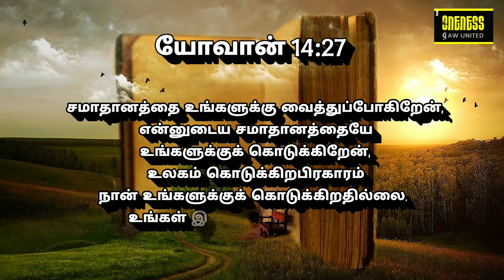அதுவே உன் வாழ்வின் சொத்து Sep20 யோவான் 14:27